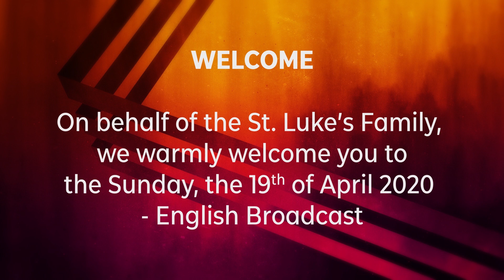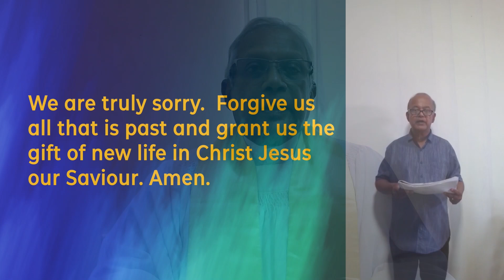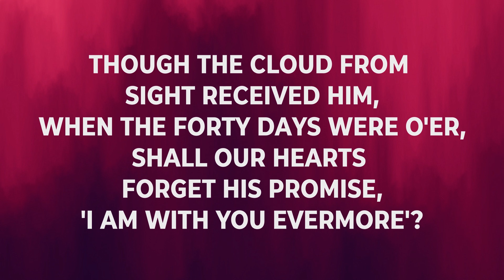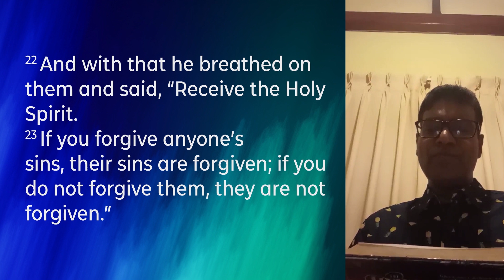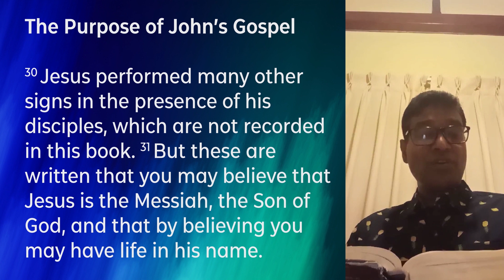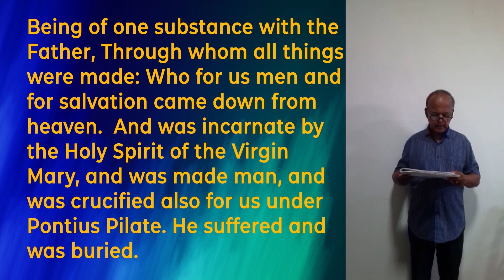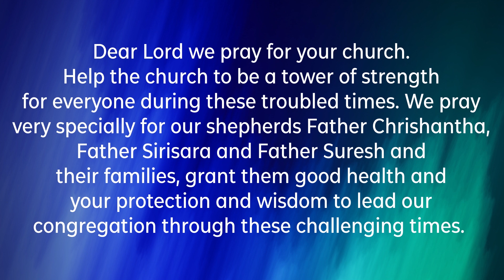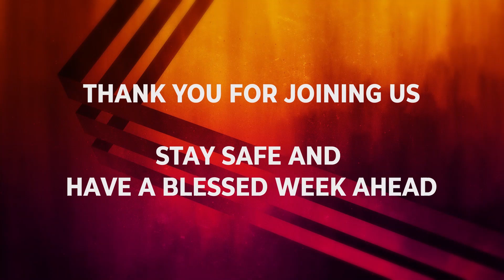English Broadcast - Sunday, the 19th of April 2020